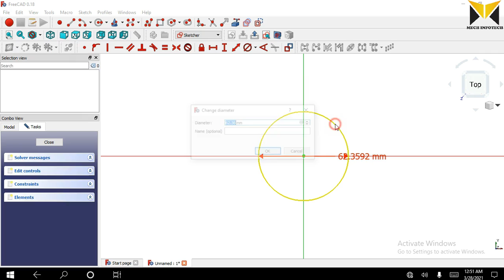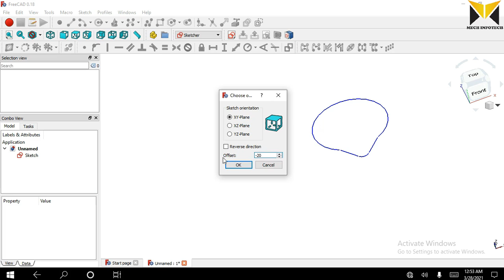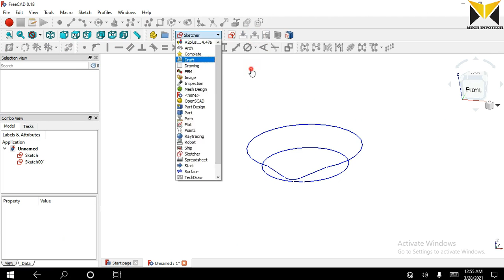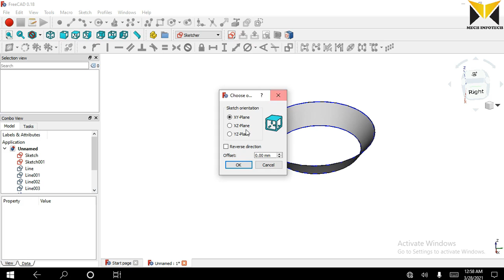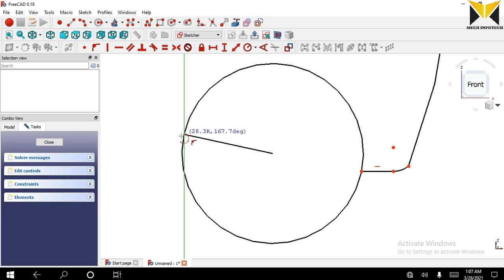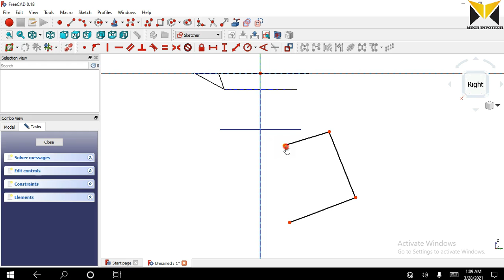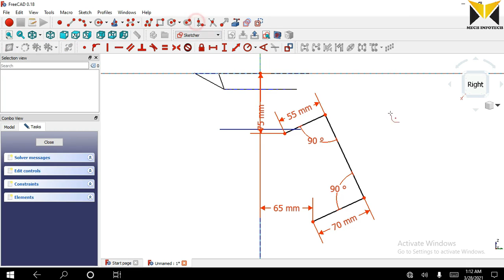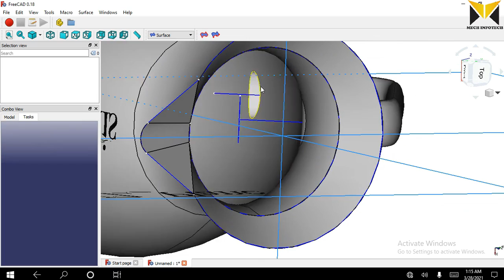Surface design for Beginner in freecad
All Dimension Are Assumed
I Design Surface  part  with draft ,surface, part workbench
FreeCAD is a free and open-source general-purpose parametric 3D computer-aided design modeler
and a building information modeling software with finite element method support.